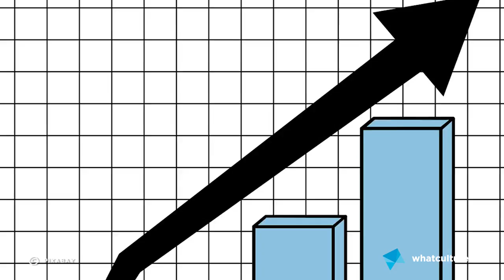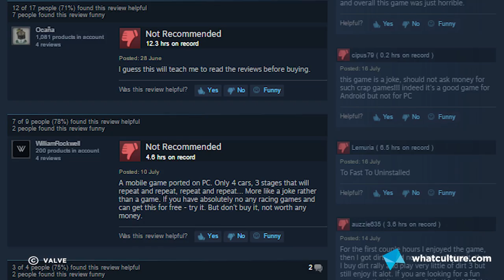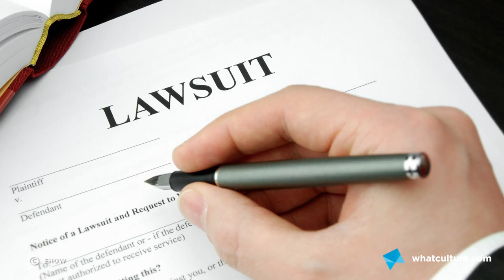10 Times Video Games Lied In Order To Take Our Money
Developers who promised you the world.